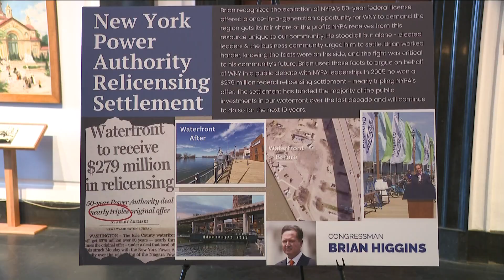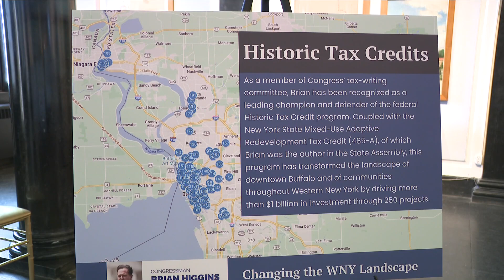Higgins makes it official, will leave Congress early next year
“It's just a time for change, and I think this is the time,” said Higgins, 64, who plans to leave office during the first week of February.